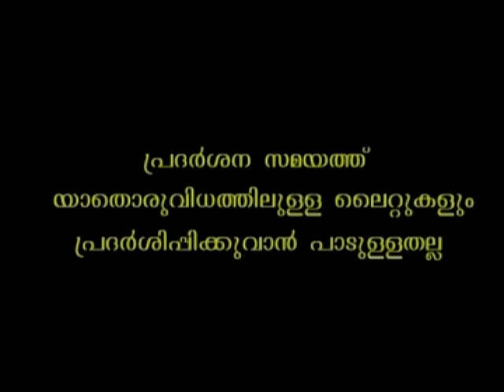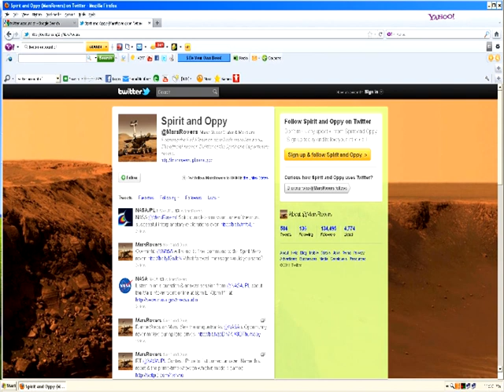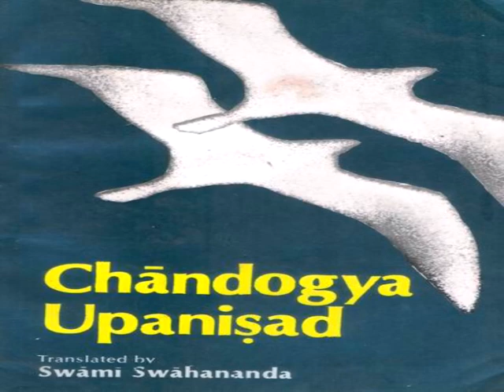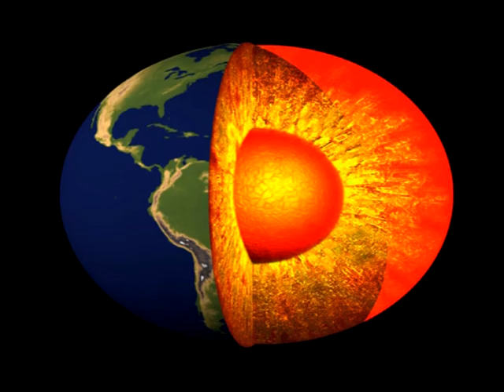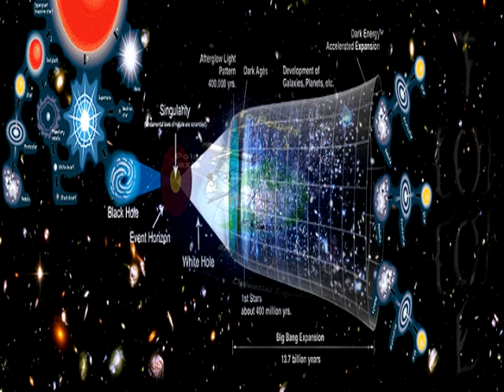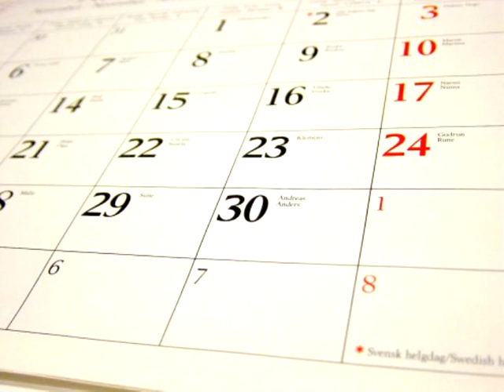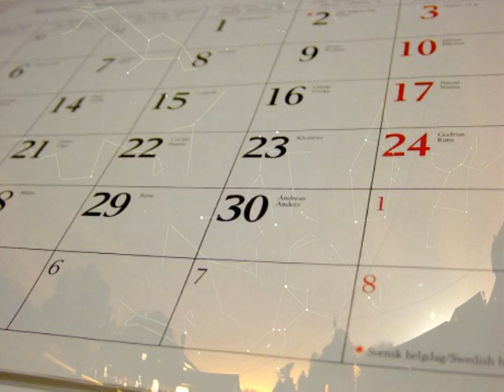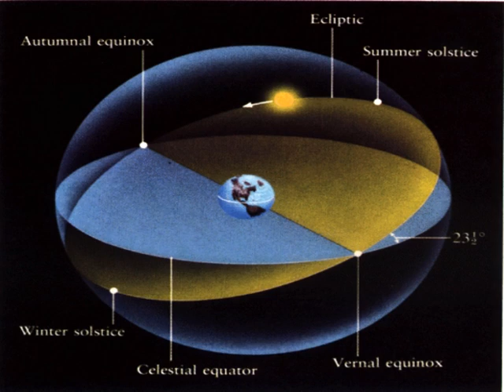12 Indian Astronomy